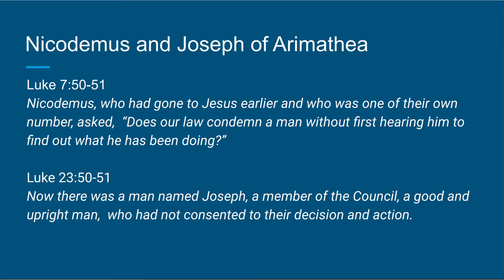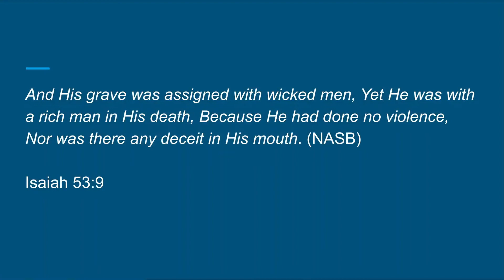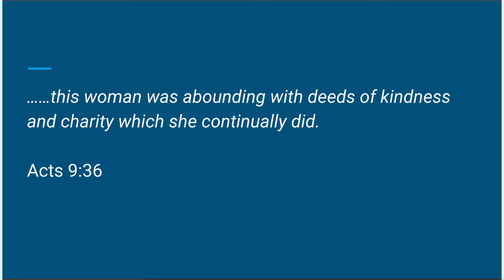Gifts: Eric Lange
Join us each week at ACC at 10:15, or check us out online: